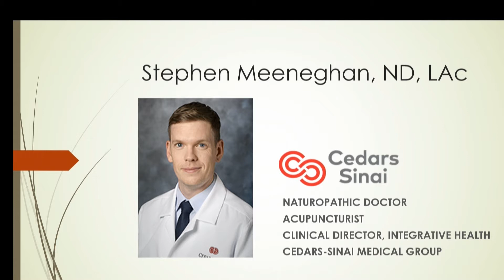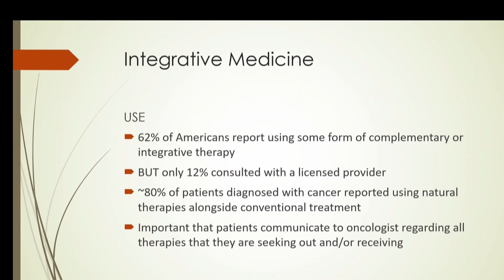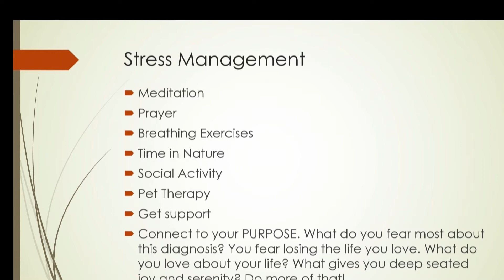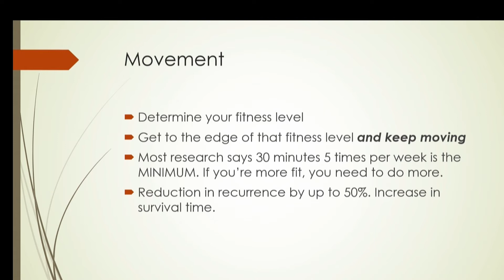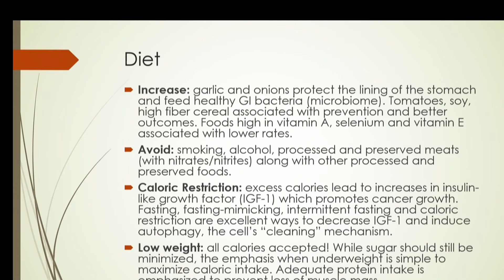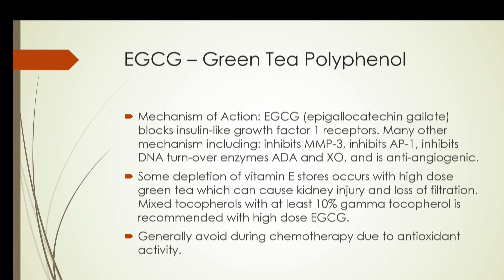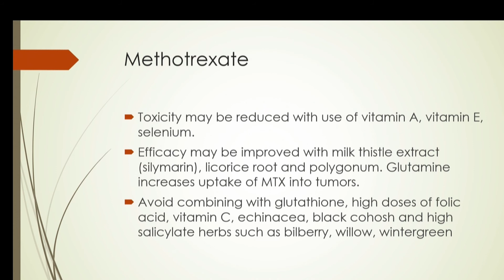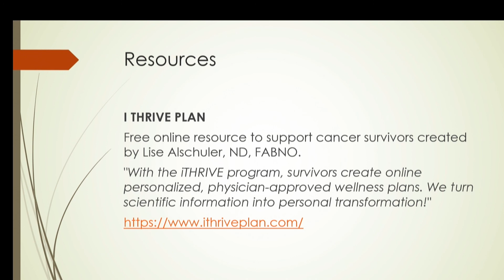Lifestyle Habits that will Optimize Your Therapies with Stephen Meeneghan, N.D., LAc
Dr. Stephen Meenaghan, a naturopathic doctor and an acupuncturist at Los Angeles's nationally-ranked Cedars-Sinai Medical Center, is also the Clinical Director of their Integrative Health Program. In this talk, Dr. Meenaghan discusses how integrating complementary lifestyle therapies with conventional care not only improves and maximizes the quality oflife, but optimizes the effects of the conventional treatment, prevents andmanages any side effects that are anticipated, and actually promotes the death of cancer cells. Such topics are covered as stress recognition and management in the form of meditation, yoga, therapy; time spent in nature and social support; bodily movement; and diet, caloric restriction and even fasting. Dr. Meenaghan goes into nutraceuticals, or, supplements, and how they are meant to be complementary to lifestyle rather than substitutive, as well as the importance of regulating blood sugar. Dr. Meenaghan's advice not only paramount for all patients undergoing a stomach cancer journey, but for healthy people with any health issues in their lineage, as it is known that what we do and how we live has direct impact on the expression of our genetics.

This talk was included in HOPE for Stomach Cancer's 2nd Annual Stomach Cancer Patient and Caregiver Symposium (with Live Stream) in Montebello, California, on November 2, 2019.

Please click here if you would like to inspire HOPE by making a donation